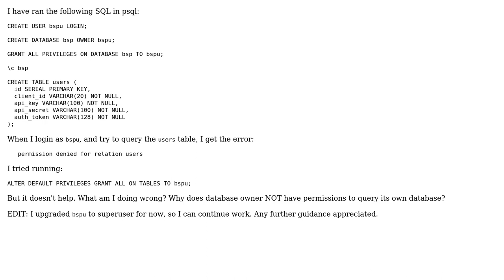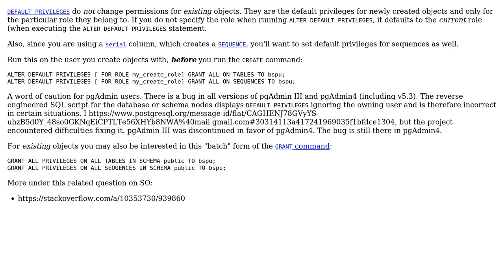Permission denied for relation ‹table›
With thanks & praise to God, and with thanks to the many people who have made this project possible! | Content (except music & images) licensed under CC BY-SA | Music | Images & others | With thanks to user if __name__ is None user Erwin Brandstetter and the Stack Exchange Network Trademarks are property of their respective owners. You are responsible for your own actions.